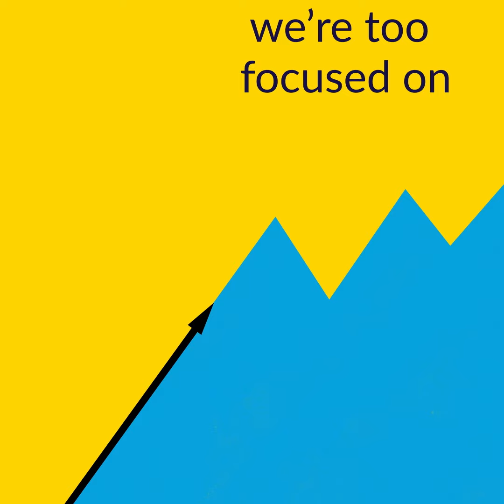WeAll Scotland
WeAll Scotland is a regional branch of the Wellbeing Economy Alliance, focusing on promoting a sustainable and equitable economy in Scotland. They work to influence policy, collaborate with diverse stakeholders, and advocate for economic systems that prioritize social and environmental well-being.